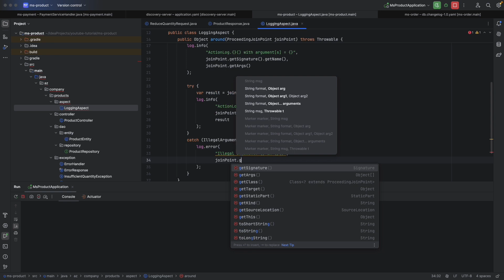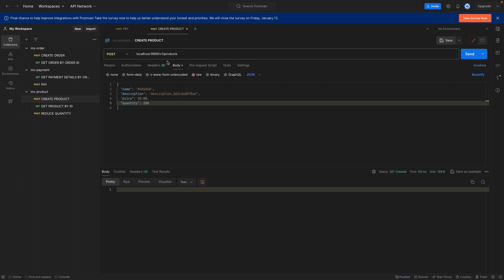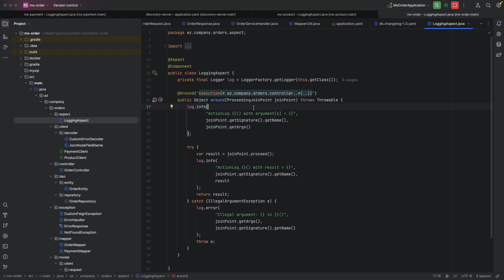Microservice Project #16 - Implementing Logging with AspectJ to all Microservices